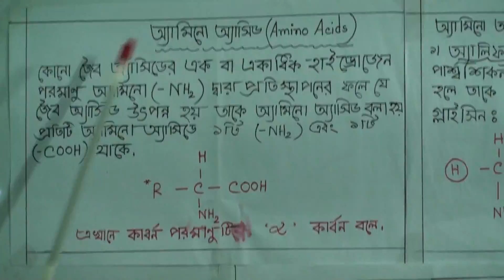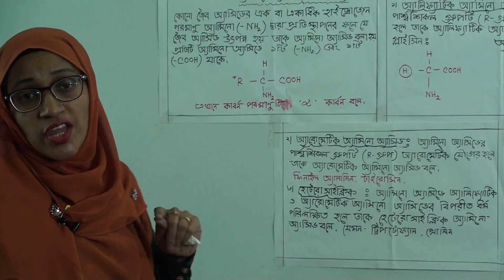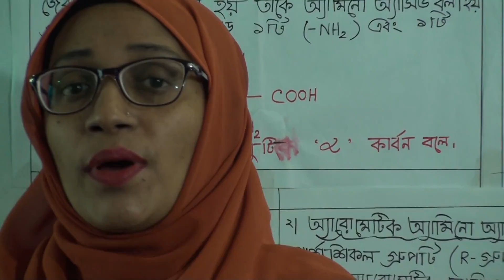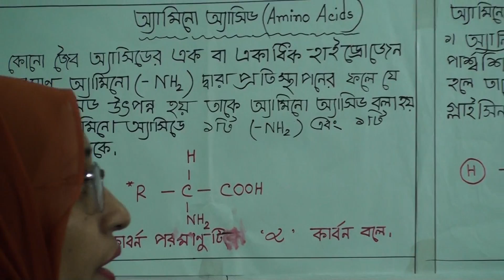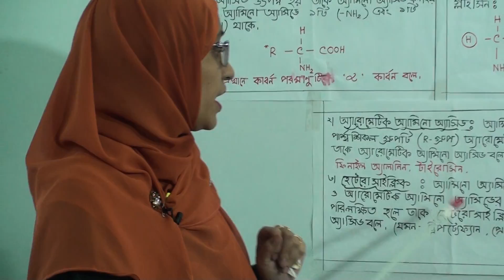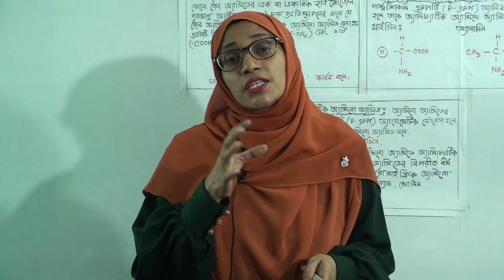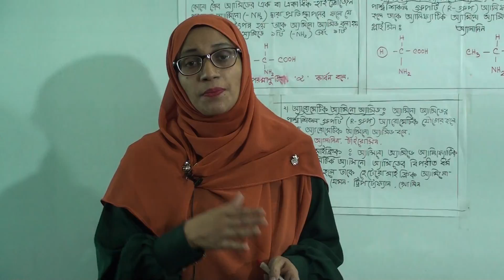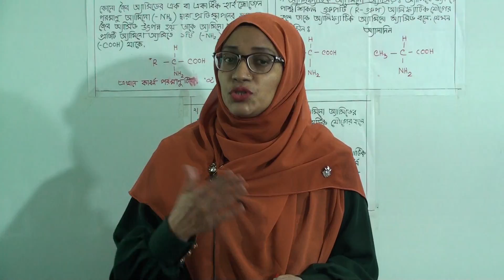একাদশ (২য় পর্ব) শ্রেণির জীববিজ্ঞান, লেকচার নং-০২, অ্যামিনো অ্যাসিড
বিষয়: জীববিজ্ঞান
লেকচার নং-০২
অধ্যায়-তৃতীয়, কোষ রসায়ন
আলোচ্য বিষয়:  অ্যামিনো অ্যাসিড
প্রভাষক: জ.  আইনুন নাহার